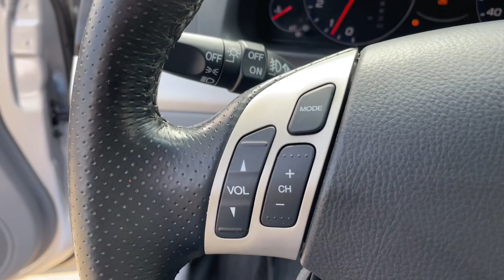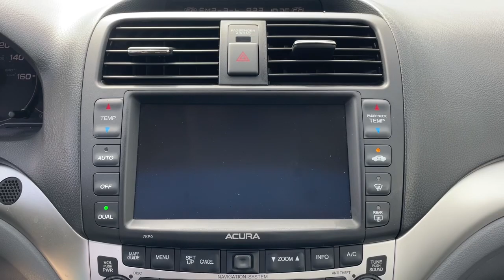2006 Acura TSX Jacksonville, Orange Park, St Augustine, Daytona, Gainesville, FL 6C015773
Silver Used 2006 Acura TSX Navi available in Jacksonville, Florida at Duval Acura. Servicing the Orange Park, St Augustine, Daytona, Gainesville, Area.

Duval Acura
11225 Atlantic Blvd

This 2006 Acura TSX Base 2.4 Liter Sedan FWD in Silver features ABS brakes Alloy wheels AM/FM/XM Satellite Radio Prem Sound System Electronic Stability Control Front dual zone A/C Heated door mirrors Heated front seats Heated Front Sport Seats Illuminated entry Navigation System Perforated Leather Seat Trim Power moonroof Remote keyless entry Traction control 17 x 7JJ 7-Spoke Alloy Wheels 4-Wheel Disc Brakes 8 Speakers Air Conditioning AM/FM radio: XM Auto-dimming Rear-View mirror Automatic temperature control Brake assist Bumpers: body-color CD player Driver door bin Driver vanity mirror Dual front impact airbags Dual front side impact airbags Four wheel independent suspension Front anti-roll bar Front Bucket Seats Front Center Armrest w/Storage Front fog lights Front reading lights Garage door transmitter: HomeLink High intensity discharge headlights: Xenon Leather Shift Knob Memory seat Occupant sensing airbag Outside temperature display Overhead airbag Overhead console Panic alarm Passenger door bin Passenger vanity mirror Power door mirrors Power driver seat Power passenger seat Power steering Power windows Rear anti-roll bar Rear seat center armrest Rear window defroster Security system Speed control Speed-sensing steering Speed-Sensitive Wipers Split folding rear seat Steering wheel mounted audio controls Tachometer Telescoping steering wheel Tilt steering wheel Trip computer Turn signal indicator mirrors and Variably intermittent wipers: FWD Base 2.4 Liter Sedan FWD NavigationABS brakes Alloy wheels AM/FM/XM Satellite Radio Prem Sound System Electronic Stability Control Front dual zone A/C Heated door mirrors Heated front seats Heated Front Sport Seats Illuminated entry Navigation System Perforated Leather Seat Trim Power moonroof Remote keyless entry Traction control.Priced below KBB Fair Purchase Price! 22/31 City/Highway MPG Odometer is 121045 miles below market average!Prices are plus tax tag title $298 Electronic Filing Fee and dealer pre-delivery service fee in the amount of $899 which charge represents cost and profit to the dealer for items such as cleaning inspecting and adjusting new and used vehicles and preparing documents related to the sale. Duval Value-Price - our way of selling higher mileage or older vehicles and passing the savings on to you!